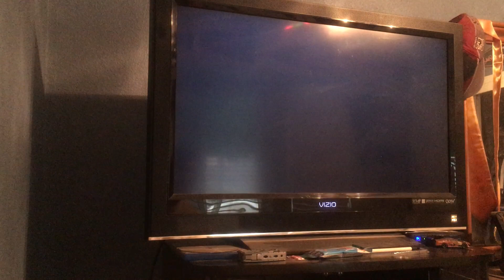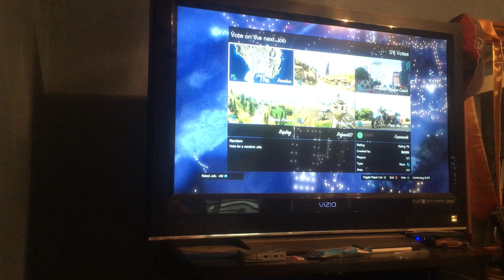A HORSE OF A COURSE (GTA 5 Racing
Monster trucks on the horses track